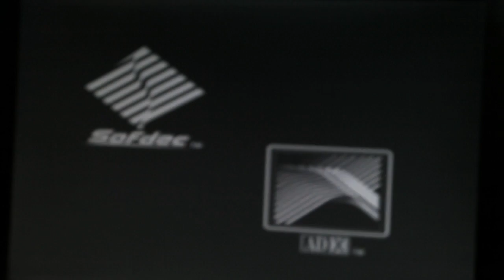DRAGONBALL (2011.07.01 Friday)